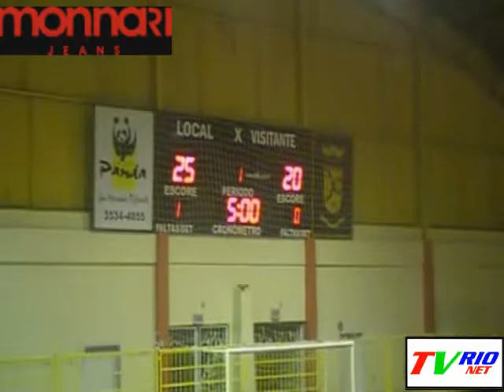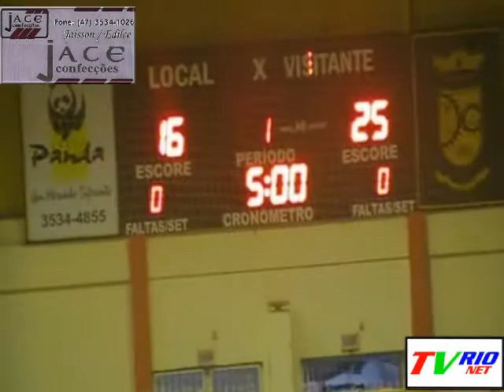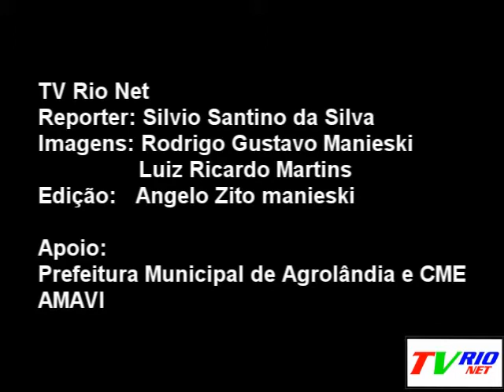TV RIONET - 4ª Jimavi - Agrolândia x Atalanta (vôleibol masculino adulto)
4ª Jimavi no Município de Agrolândia SC ocorreu no dia 25 de Maio de 2013.
Agrolândia x Atalanta -  Vôlei  Masculino Adulto